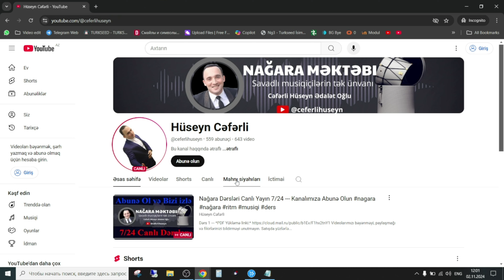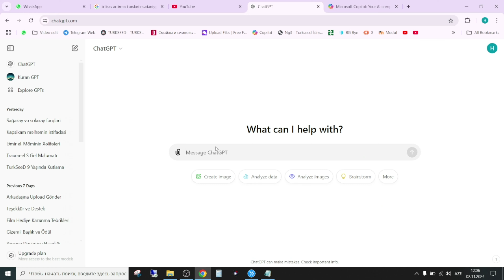Musiqi Məktəblərində sıfırdan düzgün "Nağara" tədrisi (dərsi)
✅00:00:00 - 00:01:01 - *Giriş*
Bu bölmədə videonun əsas məqsədi təqdim olunur. Videoda müzakirə ediləcək mövzulara qısa baxış və tədrisin inkişafı üçün əhəmiyyətli olan məqamlar haqqında ümumi məlumatlar verilir.
✅00:01:01 - 00:05:04 - *Müəllimlərin Öz Üzərlərində İşləməsi*
Bu hissədə müəllimlərin davamlı olaraq öz biliklərini təkmilləşdirmələrinin zəruriliyindən bəhs edilir. Əgər bir müəllim kifayət qədər savadlı deyilsə, o, tələbəni yalnızca ritm ifaçısı kimi deyil, həm də musiqiçi kimi formalaşdıra bilməz. Hədəf tələbəyə güclü musiqi bilikləri verərək onu daha yaxşı bir musiqiçi kimi yetişdirməkdir.
✅00:05:04 - 00:07:00 - *Nəzəriyyə Fənni ilə Paralel İxtisas Dərsləri*
Bu bölmədə nəzəriyyə biliklərinin əhəmiyyəti vurğulanır. Elementar Musiqi nəzəriyyəsini bilmək hər bir musiqiçi üçün zəruridir, çünki bu biliklər onların ixtisas sahəsində daha dərindən inkişaf etməsinə kömək edir. Burda nəzəriyyə və ixtisas müəllimlərinin birgə işləməsi ilə tələbələrin təhsildə tam şəkildə dəstəklənməsi müzakirə olunur.
✅00:07:00 - 00:17:27 - *Ritm və Not İfaçılığının Paralel Tədrisi*
Bu hissədə nağara müəllimlərinin tələbələrə ritmlərlə yanaşı not biliklərini də öyrətməsinin vacibliyi vurğulanır. Eləcə də bu hissədə müəllimlərin ritmik qruplaşmalar, not işarələri, dinamik işarələr və digər nəzəri aspektlər haqqında məlumatlar verərək, tələbələrə geniş və savadlı bir musiqi bazası qazandırmaları tövsiyə edilir.
✅00:17:27 - 00:17:48 - *Son Söz*
Videonun sonunda izləyicilərə diqqətləri üçün təşəkkür edilir və qeyd olunur ki, bu səylər yalnız sahənin inkişafı və irəliləməsi üçündür.

✅*Əlaqə məlumatları:*
⭕Threads @nagaramektebi
⭕X --- @nagaramektebi
⭕Zəng və Whatsapp üçün 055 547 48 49 (C.Hüseyn)

📖Satışda yüzlərlə məşğələ, əsər və kitablarımız var.🎶
-√V╾√V╾√\╾^√╾╾╾╾╾╾╼╼╼╼╼╼╼

✅ *İstənilən səviyədə "Nağara" ixtisas dərslərinin keçirilməsi mümkündür*
⭐ *1* Məktəb səviyyəsi (ritmlər və biraz notlar).
⭐ *2* Kollec səviyyəsi (subbakalavr tədris proqramına uyğun olaraq).
⭐ *3* Universitet, Akademiya səviyyəsi (bakalavr, magistr tədris proqramına uyğun olaraq).
⭐ *4* Müəllim hazırlığı (Müəllimin təklifləri əsasında hazırlıq).
—√V»——^√\——♥~√V——^√V √V»——^√\——♥~√V——^√V———